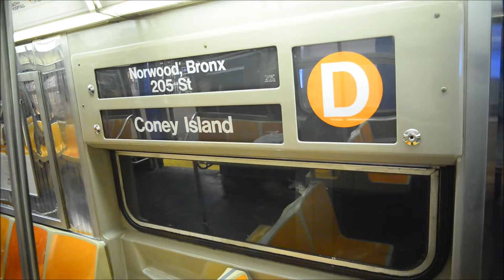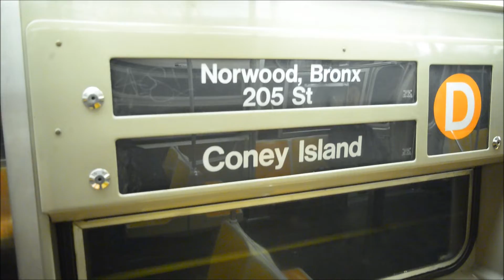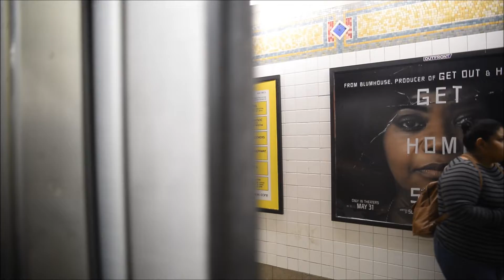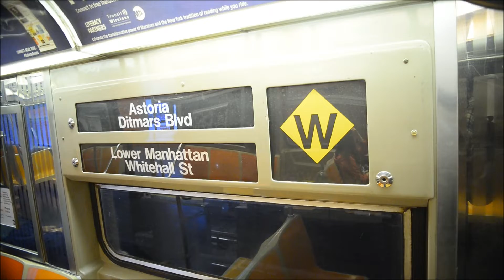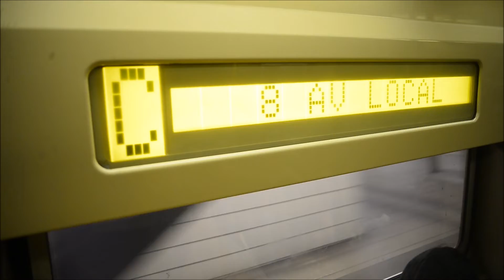6/4/2019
New York City Subway videos of riding the R68 (D) Train, R142 (5) Train, R68 (W) Train and R46 (C) Train on June 4th 2019 as follows.

Norwood-205th Street Bound R68 D Train from 103rd Street to 116th Street. Train went local due to delays with Uptown Local Service.

Eastchester-Dyre Avenue Bound R142 5 Train from 86th Street to 103rd Street. Train went local due to delays with Uptown 6 Train Service.

Whitehall Street Bound R68 W Train from 49th Street to 42nd Street-Times Square.

Euclid Avenue Bound R46 C Train from 42nd Street to 34th Street-Penn Station

Videos were recorded with the Nikon D610.